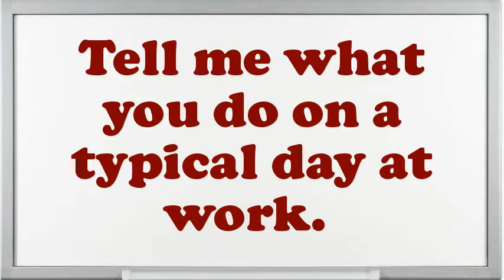Mechanic Welding Machines interview questions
Interview Questions for Mechanic Welding Machines.What are you doing if you worked as an Mechanic Welding Machines?What makes your comforts about an Mechanic Welding Machines position?How prolonged do you plan to stay at company if offered the Mechanic Welding Machines position?What is most significant to you in an Executive Mechanic Welding Machines position?Illustrate few exemplars of companionship as an Mechanic Welding Machines.What was the critical condition you have experience as an Mechanic Welding Machines?Why do you think you are eligible for the position of Mechanic Welding Machines?Give me an example of a stressful condition for Mechanic Welding Machines?10 popular interview questions, commonly asked interview questions, first job interview questions,